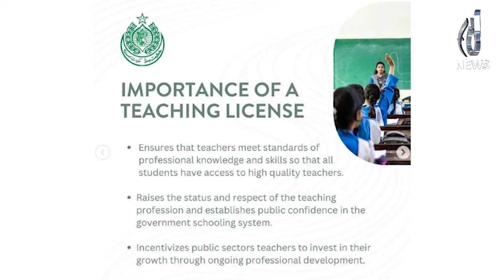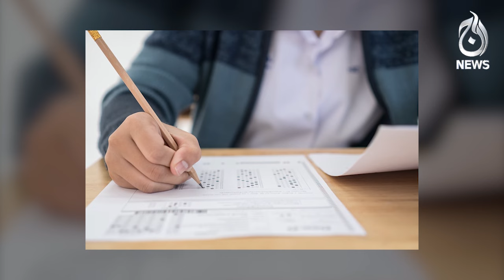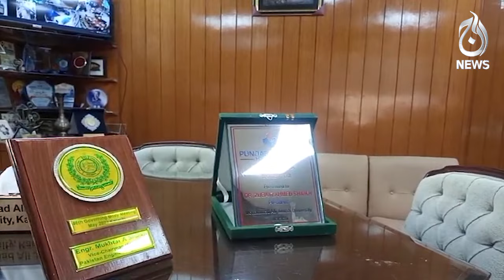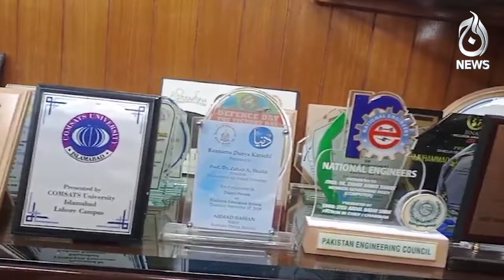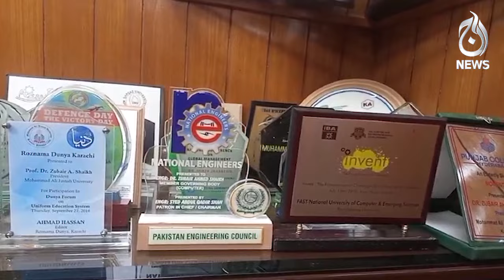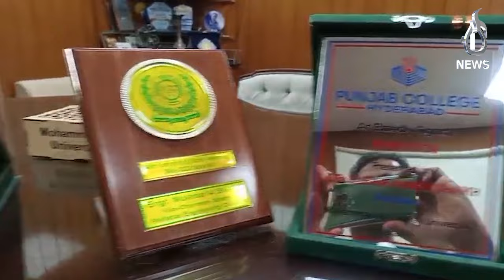What will be the benefits of teaching license policy for teachers?| Aaj News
What will be the benefits of teaching license policy for teachers?| 29 April, 2024 | Aaj News

Spot Light With Munizae Jahangir:
shorturl.at/gwFU6